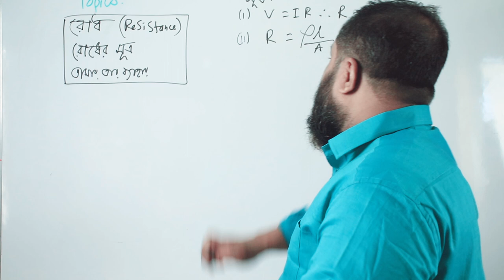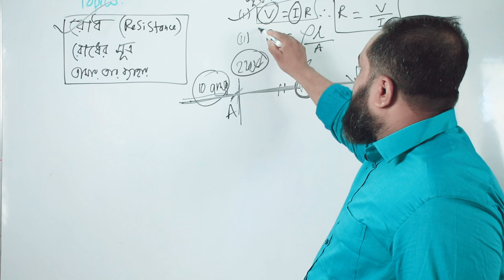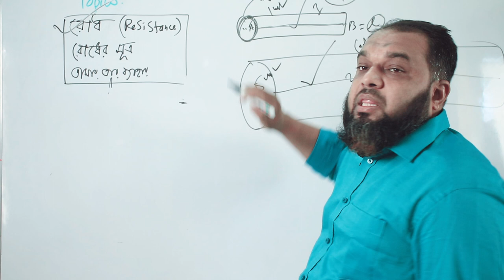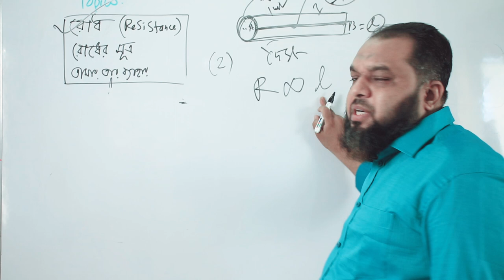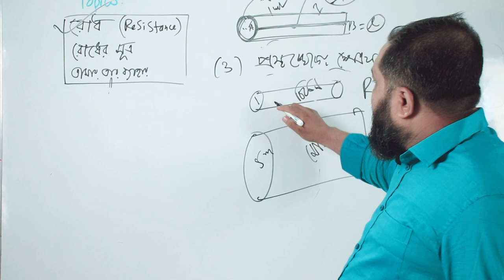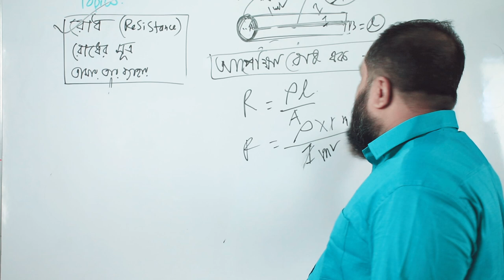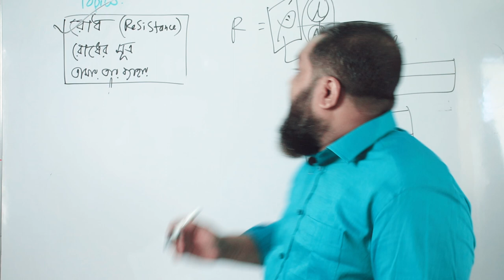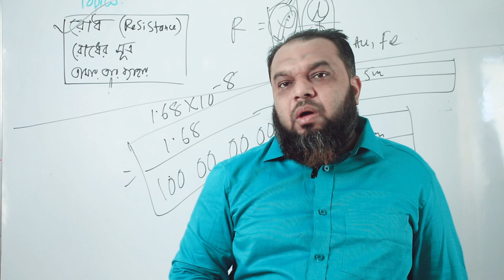রোধ কি ।।রোধের সুত্র ।। তামার তারের ব্যবহার।। বিসিএস সহ সকল চাকুরির পরীক্ষার প্রস্তুতি।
Speaker : Sahanur Alam.
Content Creator : Sahanur Alam.
Video Captured : Rafsan Faohad.
Video Editor & Publishers: Rafsan Faohad.
MY YOUTUBE GEARS:
CAMERA MIC-Boya.
Lens-Cannon 50mm.
Lighting : 2 Big Light
Career_Expert সম্পর্কে বিস্তারিত :
আমাদের প্রতিষ্ঠানের ঠিকানা:
০৯,ইন্দিরা রোড,তেজগাঁও কলেজ ক্যান্টিনের পাশের গলি। এখানে আমরা বিসিএস সহ অন্যান্য চাকুরির পরীক্ষার Math Course করিয়ে থাকি। আমাদের সাথে যোগাযোগ করতে পারেন: 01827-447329/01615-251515.